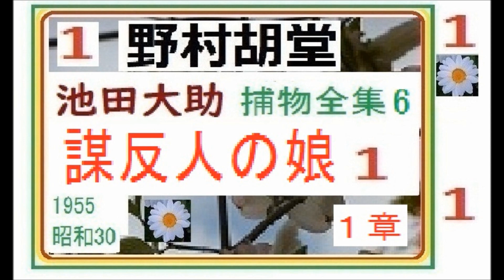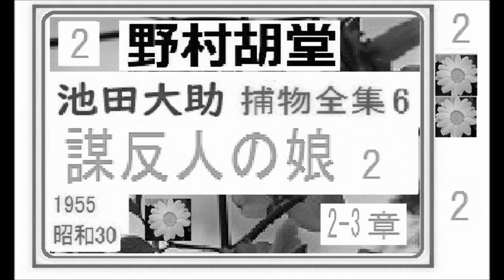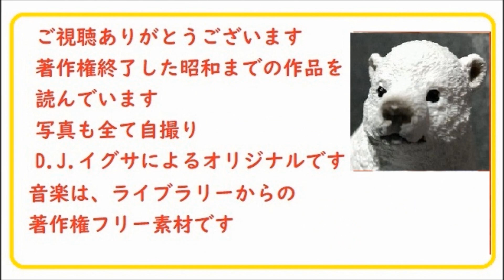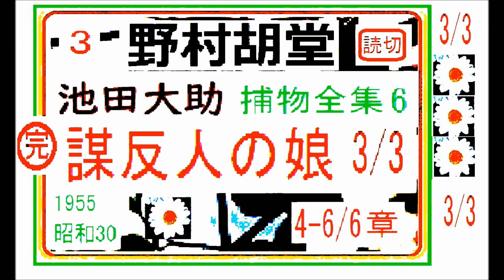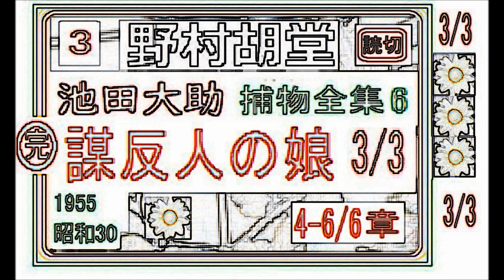「謀反人の娘,」全文一挙,「「謀反人の娘,」全文一挙,「池田大助,捕物全集,６,」,より,,作,野村胡堂, , 朗読,by,D.J.イグサ,＠,dd,朗読苑,,次回より,「池田大助,捕物全集,７,」